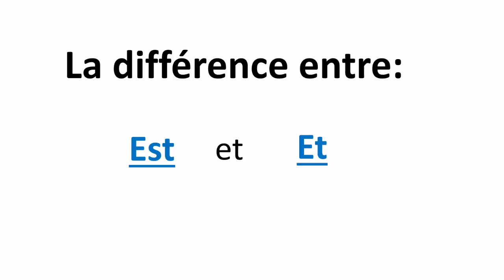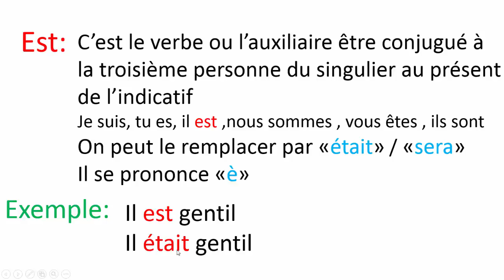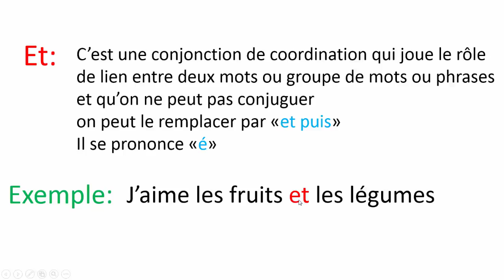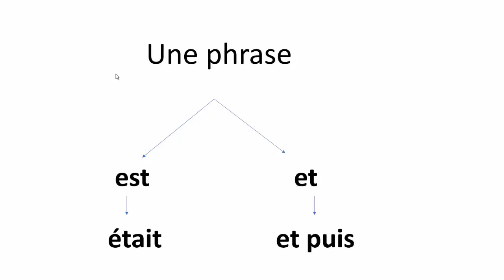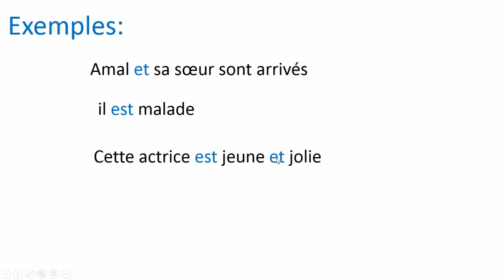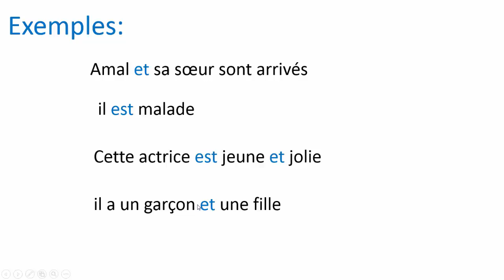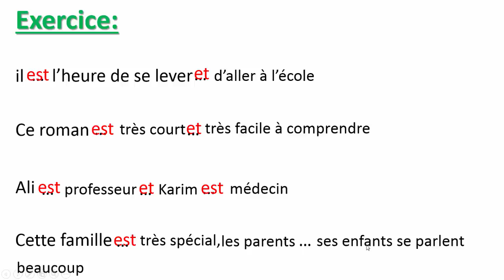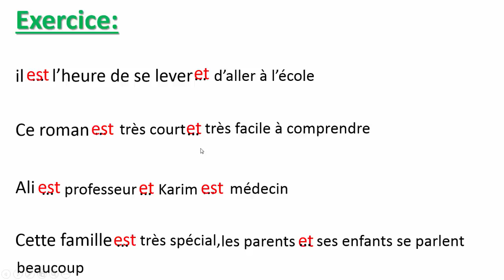Orthographe: La Différence entre: Est et Et leçon et exercice--تعلم بالفرنسية